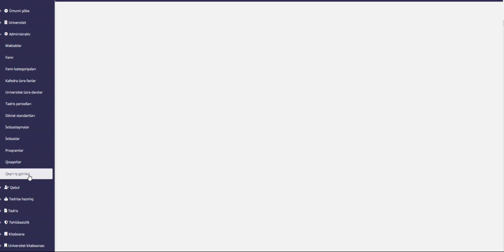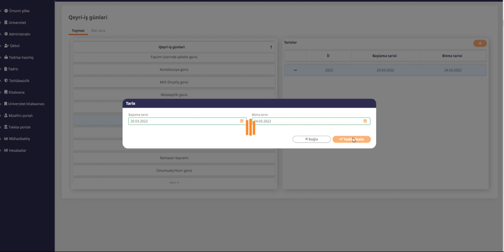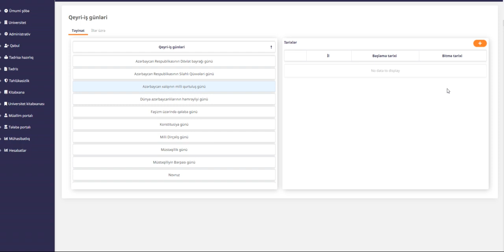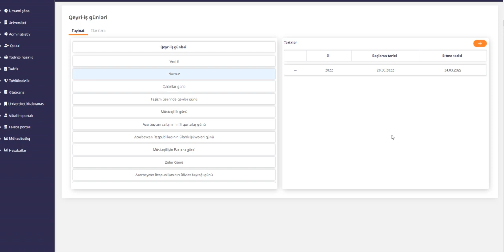Qeyri iş günlərinin qeydiyyatı